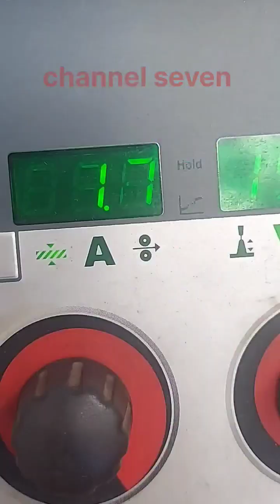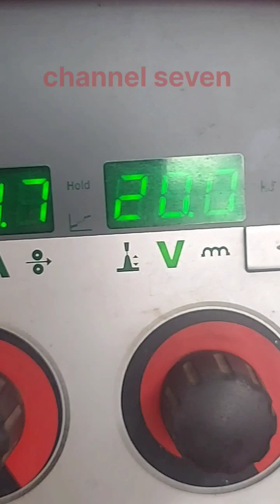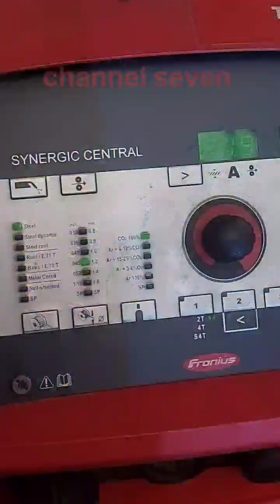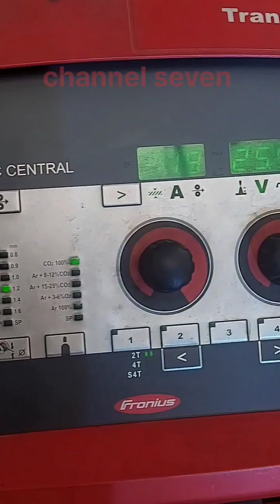"🔥 Perfect Lap Joint in MIG Welding! 💥💡 Learn tips, tricks & techniques for strong welds! ⚙️🧑‍🏭💪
"Welcome to the ultimate MIG Welding channel! 🔥💥 Here you'll learn everything about MIG welding — from beginner basics to advanced techniques. 💪🧑‍🏭 Watch tutorials, welding tips, machine settings, joint types, and troubleshooting hacks. Whether you're a hobbyist or a professional welder, this channel is your guide to mastering MIG welding.